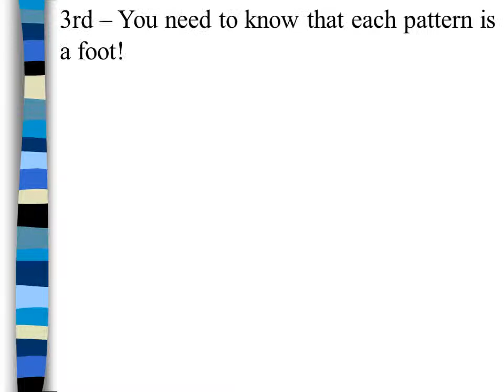rhyme and meter